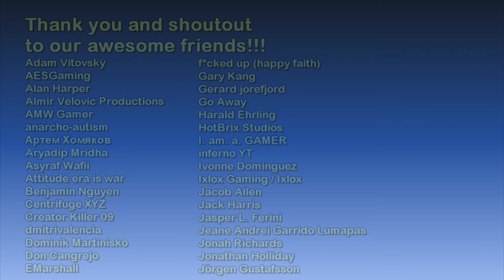San Francisco Freeway Road Trip (daytime, no music) | Watch Dogs 2 - The Game Tourist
Timestamps:
00:06 - Map
00:09 - Start: San Francisco HQ
00:46 - Freeway onramp
01:09 - Silicon Valley
02:15 - To Oakland
03:30 - Oakland
05:46 - To San Francisco
08:21 - Silicon Valley
09:26 - To freeway west of Silicon Valley
11:35 - San Francisco
11:54 - Freeway terminus
13:25 - New freeway
14:11 - Golden Gate Bridge
15:07 - Marin County
17:09 - New freeway (Marin to Oakland)
18:53 - Freeway back to San Francisco
21:22 - Exiting Freeway

Info source:
n/a